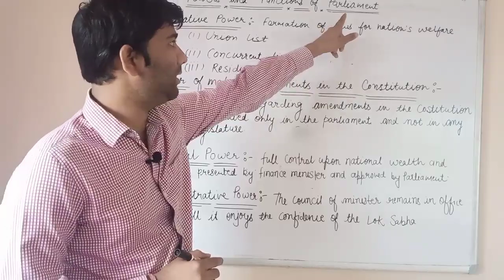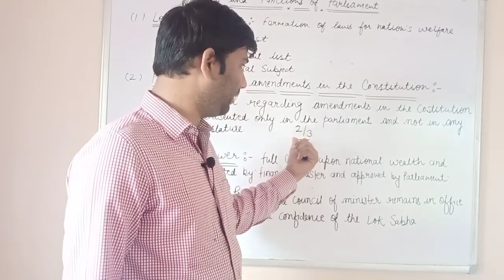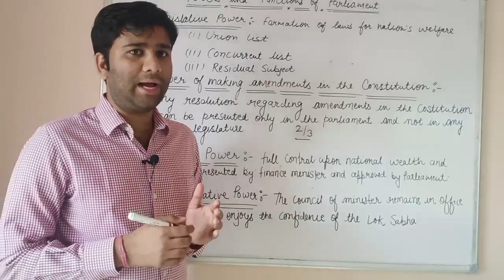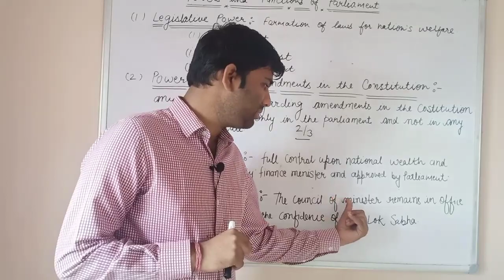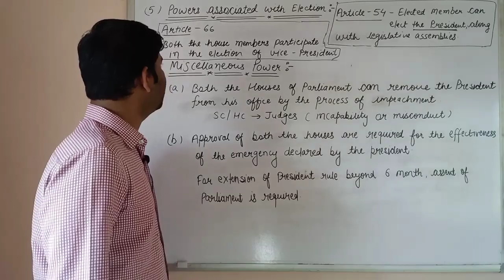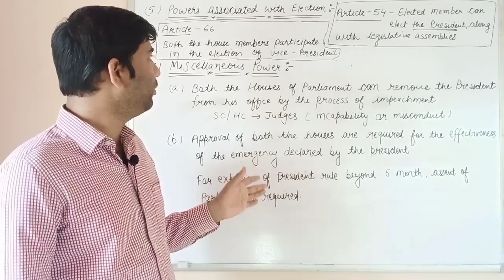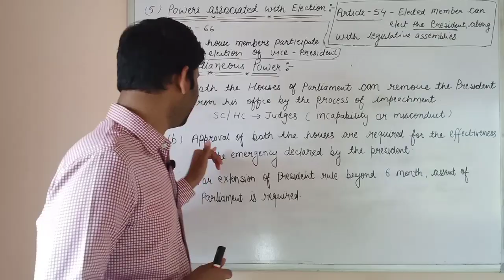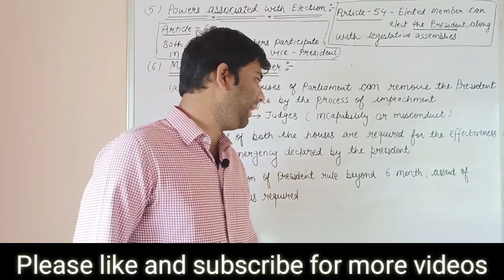Powers and functions of parliament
Part - 4 class 10 central Government